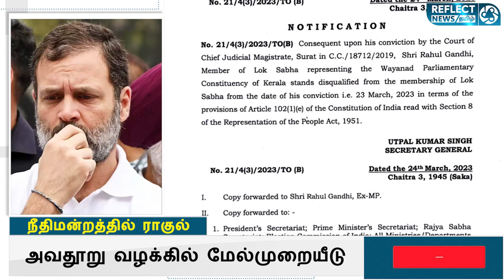நீதிமன்றத்தில் நாளை மேல்முறையீடு செய்கிறார் ராகுல்காந்தி | Defamation Case | Rahul Gandhi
நீதிமன்றத்தில் நாளை மேல்முறையீடு செய்கிறார் ராகுல்காந்தி